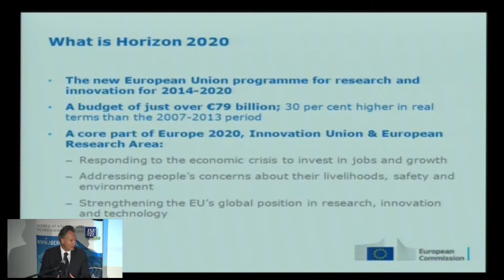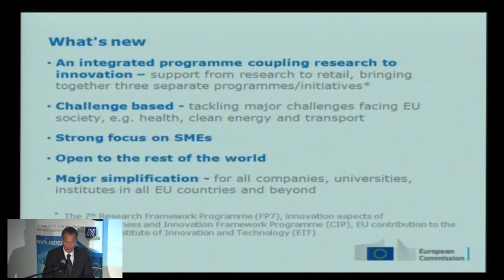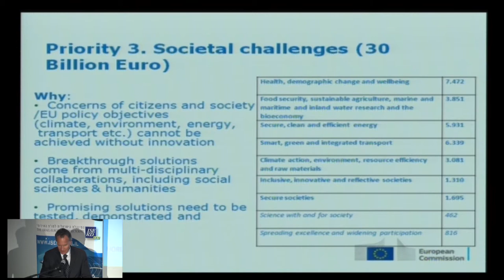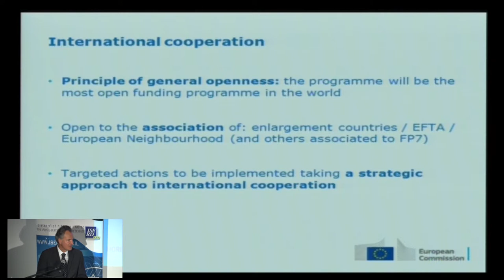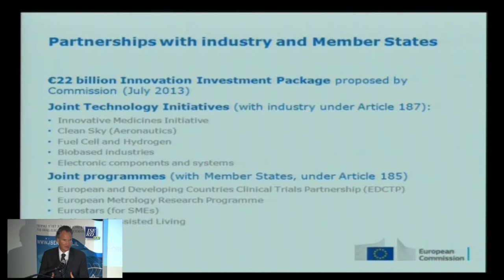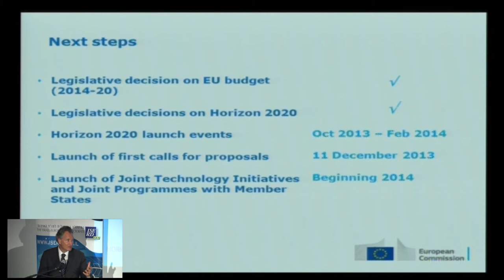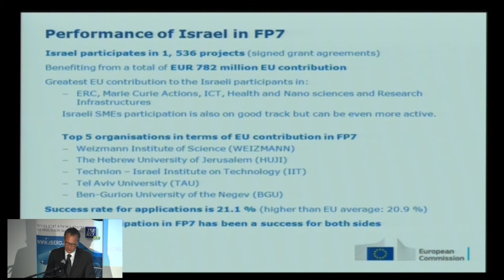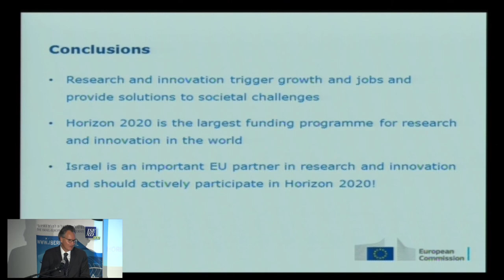H2020 Israel Launch Event- R.J.Smits - 3.2.14 - אירוע השקת הורייזן 2020 בישראל - רוברט-יאן סמיתס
יRobert-Jan Smits - Director General, DG for Research and Innovation, European Commission -- " Horizon 2020 Overall Overview"

י English text will follow

אירוע ההשקה בישראל של הורייזן 2020 - תוכנית המסגרת למחקר ופיתוח של האיחוד האירופי - התקיים ב- 3.2.2014 בקמפוס האוניברסיטה הפתוחה ברעננה. במסגרת האירוע התקיים יום עיון להצגת תוכנית המסגרת ותחומיה השונים. במיוחד לאירוע ההשקה הגיע צוות בכירים מן האיחוד האירופי בראשם מנכ"ל המשרד (ההנהלה הכללית) למחקר, חדשנות ומדע: רוברט-יאן סמיתס.

המברכים:
מרסל שטאון -- מנכ"ל ISERD -- המינהלת הישראלית למו"פ האירופי
פרופ' קובי מצר, נשיא האוניברסיטה הפתוחה -- מארחת האירוע
לארס פאבורג-אנדרסן, שגריר האיחוד האירופי בישראל
בינה בר-און, מנכ"לית משרד המדע, הטכנולוגיה והחלל

הדוברים לפי סדר הופעתם:
אבי חסון, המדען הראשי במשרד הכלכלה ויו"ר ועדת ההיגוי של ISERD : "הורייזן 2020 -- מרכיב אסטרטגי במערכת המו"פ בישראל"

רוברט-יאן סמיתס, מנכ"ל ההנהלה הכללית למחקר וחדשנות, נציבות האיחוד האירופי: "Horizon 2020 Overall Overview"

ג'ון בל, מנהל מינהלת ביו-כלכלה, ההנהלה הכללית למחקר וחדשנות, נציבות האיחוד האירופי:"Bio-Economy in Horizon 2020"

ט. קון לים, יועץ בכיר, ההנהלה הכללית ליזמות ותעשייה, נציבות האיחוד האירופי: "Space & Security in Horizon 2020"

ז'אן-דויד מאלו, ראש יחידה, ההנהלה הכללית למחקר וחדשנות, נציבות האיחוד האירופי: SMEs Instrument & Financial Instruments in Horizon 2020

פאנל שאלות ותשובות בהשתתפות הדוברים ופרופ' רות ארנון, נשיאת האקדמיה הלאומית ישראלית למדעים

י
The launch event in Israel of Horizon 2020 - the EU Framework Programme for Research and Development - was held on 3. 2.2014 at the Open University of Israel campus in Raanana. During the event, a seminar was held to present the Programme. A team of senior officials from the EU Commission led by Mr. Robert-Jan Smits Director General, DG Research, Innovation and Science, came to Israel especially for the launch event.

Greetings - in order of appearance:
Marcel Shaton -- General Manager of ISERD
Prof. Kobi Metzer -- President of the Open University of Israel, host of the event
Lars Faaborg -- Andersen - EU Ambassador-designate Head of the Delegation of the European Union to the State of Israel
Bina Bar-on - Director General -- Israeli Ministry of Science, Technology & Space

The speakers - in order of appearance:
Avi Hasson - Chief Scientist of the Israeli Ministry of Economy & Chairman of ISERD's Steering Committee -- "HORIZON 2020 -- a Strategic Element in Israel's R&D Eco-System"

Robert-Jan Smits - Director General, DG for Research and Innovation, European Commission -- "Horizon 2020 Overall Overview"

John Bell - Director Bio-Economy, DG Research and Innovation, European Commission -- "Bio-Economy in HORIZON 2020"

T. Khoen Liem - Principal Scientific Officer, security R&D, DG Enterprise and Industry, European commission -- " Space & Security in HORIZON 2020"

Jean-David MALO - Head of Unit SMEs, Financial instruments and State Aid, DG Research and Innovation, European Commission -- "SMEs Instrument & Financial Instruments in HORIZON 2020"

Q&A Panel -- with the speakers joined by Prof. Ruth Arnon president of the Israel Academy of Sciences and Humanities